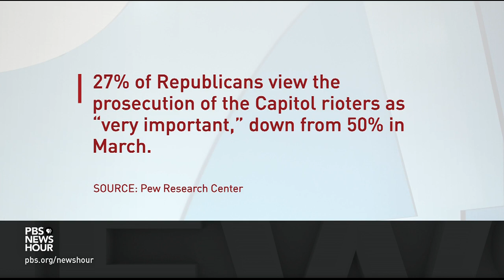How false fraud claims are eroding integrity of American election system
For a deeper look at the efforts to undermine election integrity in the United States — and what can be done to stop it  — Judy Woodruff is joined by Rick Hasen, professor at the University of California Irvine, and author of the book "Election Meltdown: Dirty Tricks, Distrust, and the Threat to American Democracy."